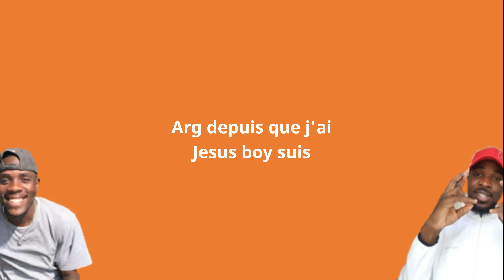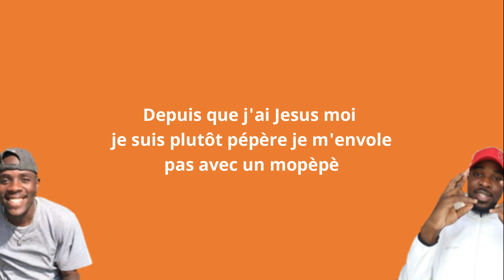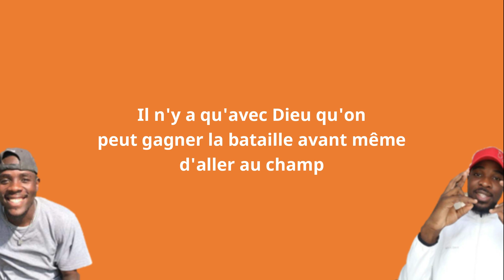Johan OG - Pépélé (ft Young J ) Lyrics